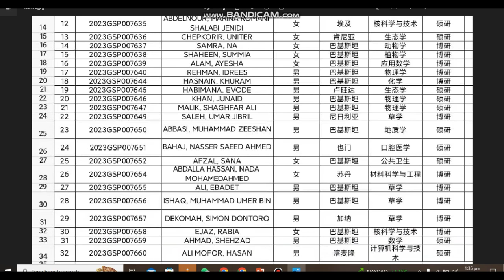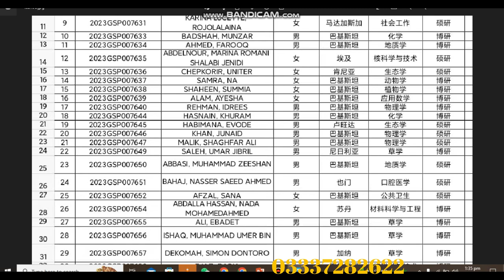Lanzhou University CSC Winners list 2023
Lanzhou University CSC Winners list. Congratulations
19 students are Pakistani